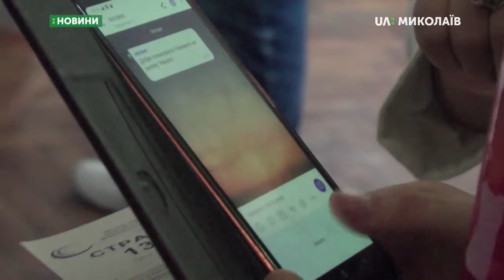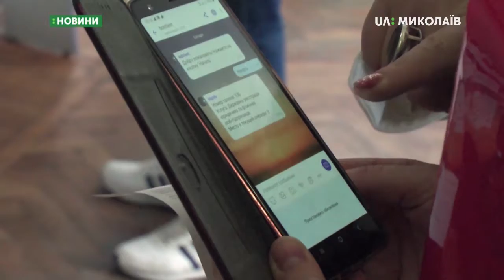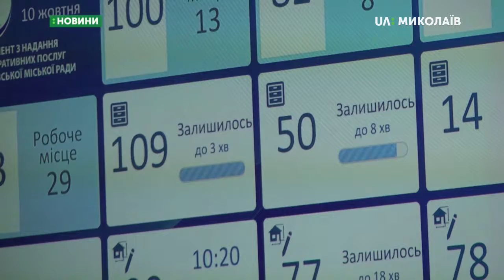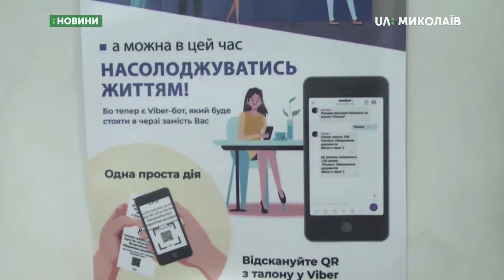11.10.2019. Новини. 08:00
Новини
Інформаційна картина дня (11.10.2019) поглядом кореспондентів телеканалу UA: Миколаїв (випуск новин — 08:00):
- у Миколаївській міській раді застосували новий спосіб відстеження електронної черги;
- у Заводському районі відбулися змагання з триборства серед школярів.